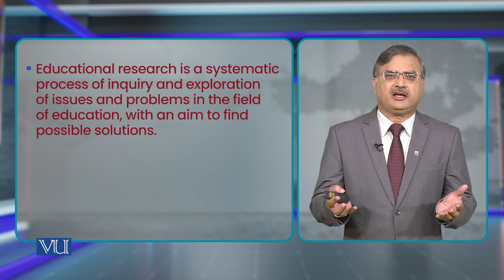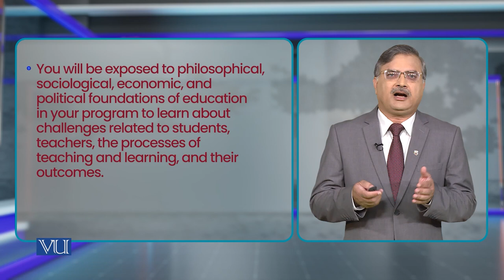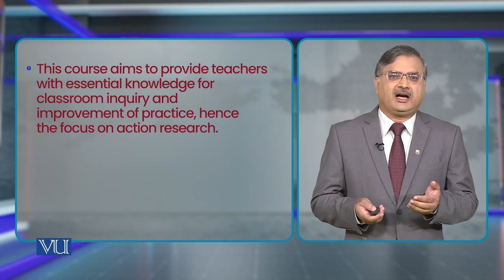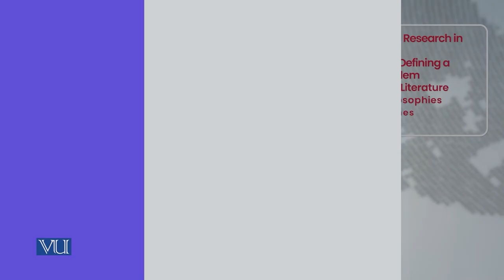Introduction - Why a Course in Research Methods | Research Methods in Education | EDU407_Topic001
Topic001 - Introduction - Why a Course in Research Methods,
By Dr. Nasir Mahmood